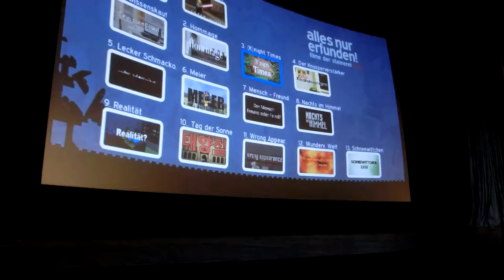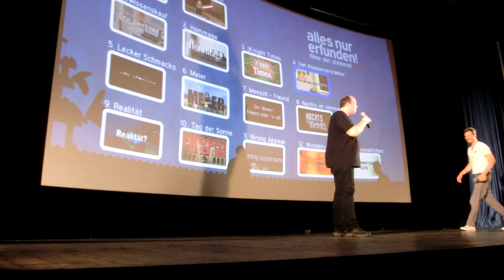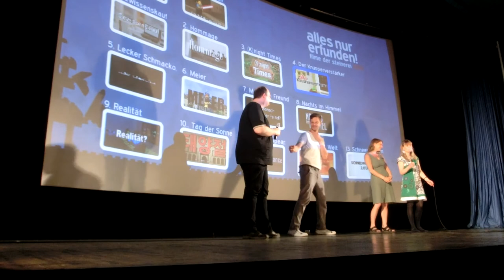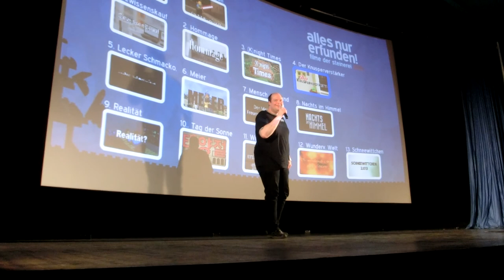Der Knusperverstärker - Steinerei 2013 - Live-Version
Live-Version auf der Steinerei 2013 in Bremen mit abschließender Jury-Wertung.
Hektischer Erfinder trifft auf deutsche Beamtenstube:
Ein Mann kommt zum Patentamt, um seine neueste Erfindung patentieren zu lassen: den Knusperverstärker.
Dass eine Beamtenstube aber nicht zwangsläufig langweilig sein muss, zeigt dieser Film.
Dritter Platz jeweils beim Preis der Brickfilmer und beim Preis des Publikums.